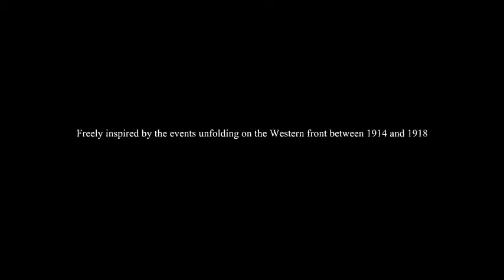Let's Play Valiant Hearts E01 - War. War Never Changes.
Valiant Hearts is a puzzle-based game which takes place across the course of The Great War, putting players in the role of four characters; the Frenchman Emile, his German son-in-law Karl, American soldier Freddie, and Belgian nurse Anna.

I've heard so much good about this game but never played it. Now is the time! I'm so excited to play this game, and I want you all with me on this journey.

That way, you make sure you won't miss any new exciting episodes!